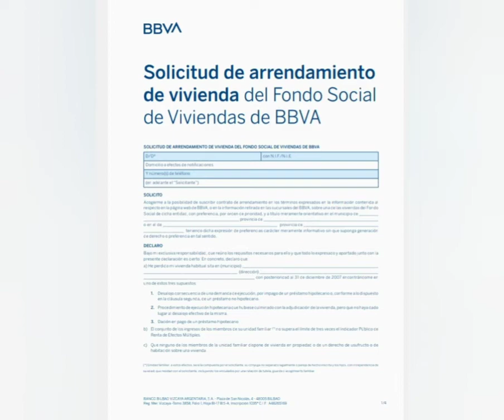منازل للكراء بثمن رمزي ابتدا من 150 يورو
piso para alquilar
casa para alquilar
habitación para alquilar